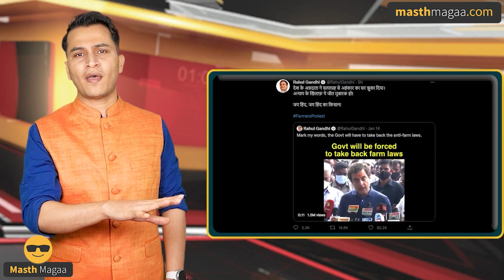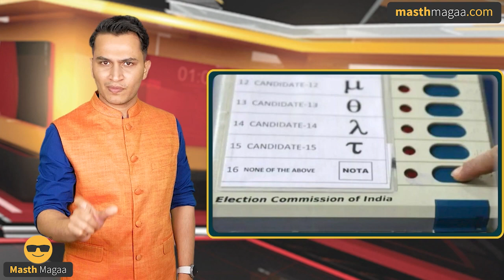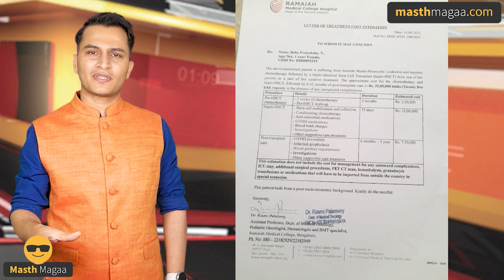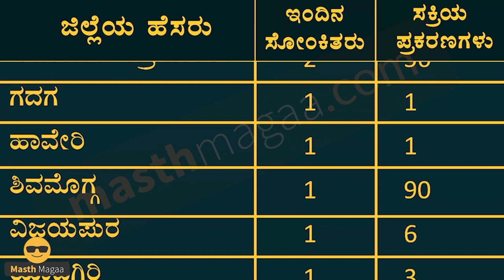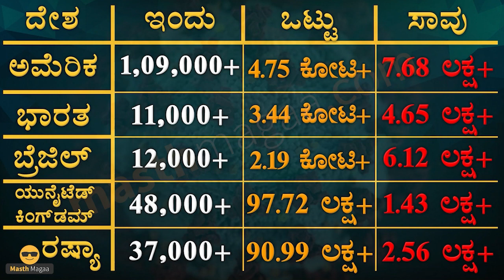ತರೋದ್ಯಾಕೆ? ತೆಗೆಯೋದ್ಯಾಕೆ? | Masth Magaa Full News Amar Prasad Rains In Karnataka | PM Modi Farm Laws